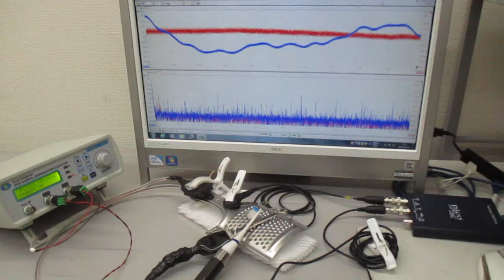表面弾性波の伝搬現象（超音波のダイナミック制御実験） ultrasonic-labo